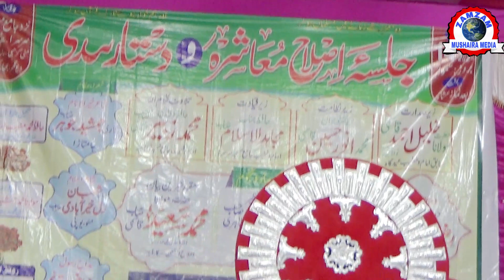इस दौर में ऐसा ही बयान होना चाहिए | Bayan Maulana Jamshed حالات حاضرہ پر زبردست بیان Sursura Nawadi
इस दौर में ऐसा ही बयान होना चाहिए | Bayan |حالات حاضرہ پر آنکھیں کھول دینے والا بیان Sursura Nawadi